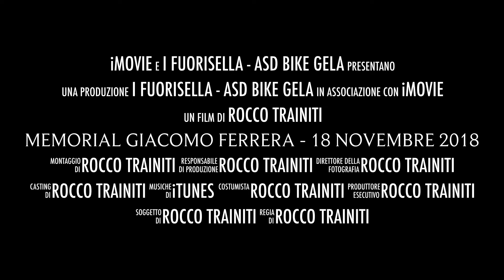Memorial Giacomo Ferrera - 18 novembre 2018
Questo video riguarda Memorial Giacomo Ferrera - 18 novembre 2018